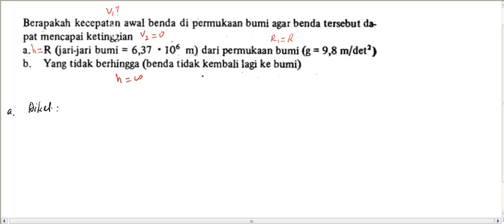Soal 4 Penerapan Gravitasi Newton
Fisia Kelas X
Hukum Gravitasi Newton
Penerapan Gravitasi Newton